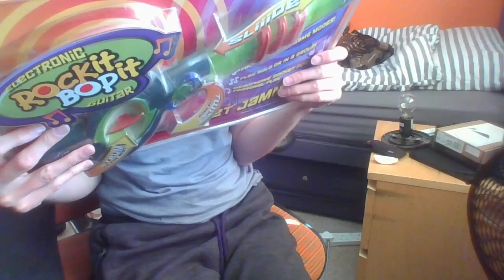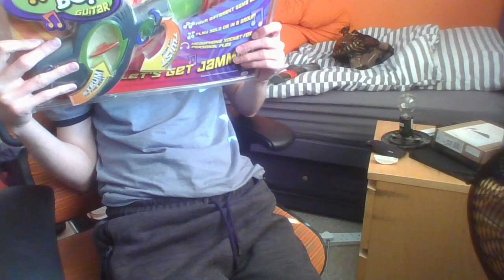Unboxing a 'Rock It Bop It' NuJam Guitar!!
Yay I found another Rock It Bop It, but will it last longer than my previous one? We'll soon find out!